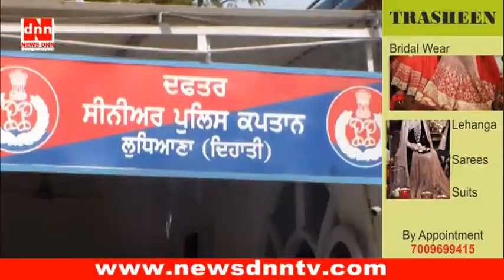Suraksha Bank Yojna